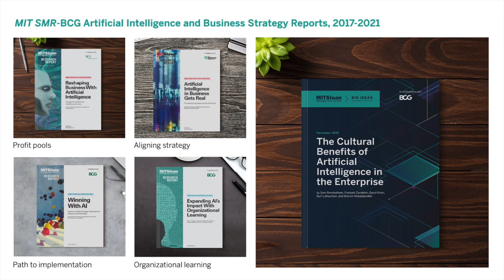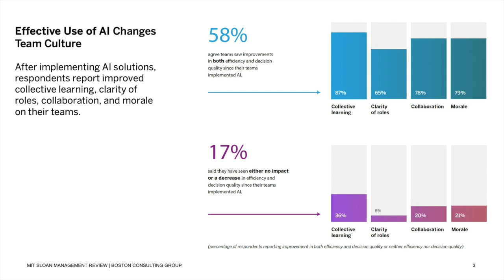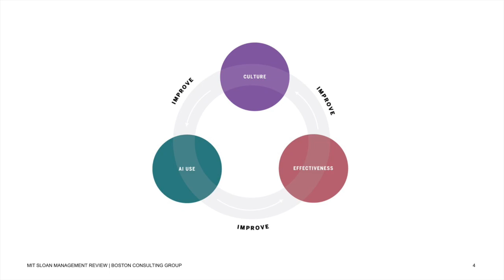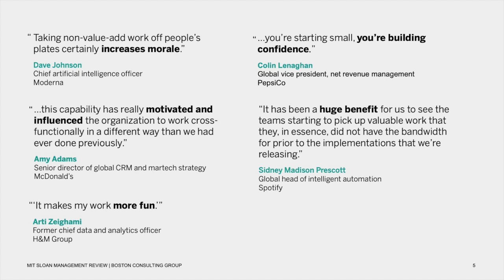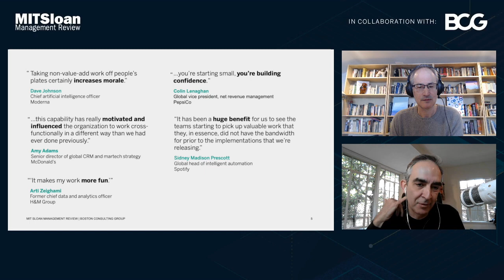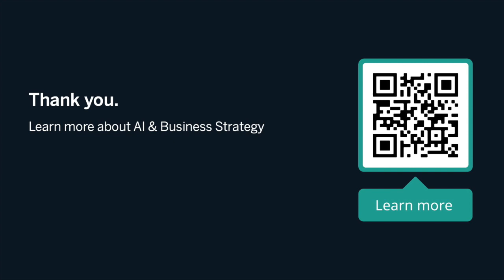How Al Spurs Employee Engagement and Innovation at Levi Strauss & Co.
During this LinkedIn live event moderated by Allison Ryder, speakers Katia Wlash from Levi Strauss & Co., David Kiron from MIT Sloan Management Review, and Shervin Khodabandeh from Boston Consulting Group outline how AI implementation improves corporate culture. Walsh shares hands-on experience and Kiron and Khodabandeh speak to the results of their recent collaborative study.